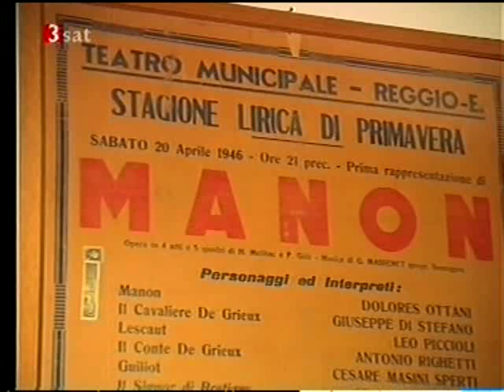Giuseppe Di Stefano - Da Capo - Interview with August Everding, 1989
Giuseppe Di Stefano - Da Capo - Interview with August Everding
Im Gespraech mit August Everding